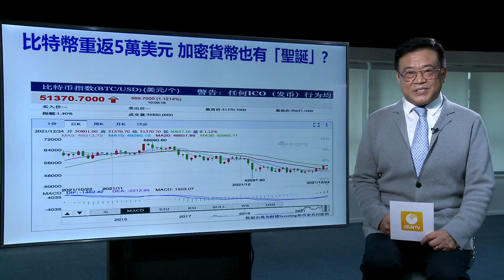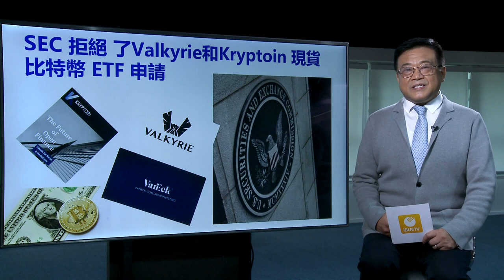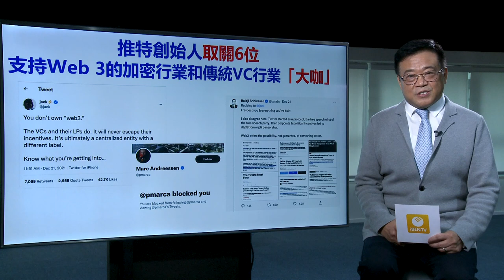Ask the Doctor稱:SHIB是一個騙局,正在走向零,面臨退市「 陽光數字經濟新聞 20211224」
薩爾瓦多總統納伊布 布克利在當地時間週二（12月21日）發推表示，他又購買了21枚比特幣。他說：「今天是21世紀第21年的倒數第21天，巧合嗎？我不這麼認為！」

《陽光數字經濟新聞》，每周一、三、五播出，我們將在節目中在堅持以真實客觀、公平公正的視角，縱覽區塊鏈行業近日發生的有價值的資訊，負責任地帶您走進真實的區塊鏈世界。

《致廣大觀眾》
您可以選擇以下三種支持方式：
1） 银行→賬戶名稱：Sun Satellite TV Limited
銀行地址：1 Queen's Road Central, Hong Kong香港皇后大道中一號香港總行
2） 以太坊钱包→0x4c3bcB181DEc633044A08CeD800b4ce2aB5fd71f
3） 比特币钱包→3NB55D84x8boZTS72rnQFo5k5QNE1jSriR